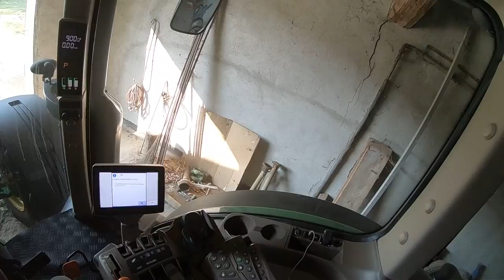Tractor Vlog EP 42 - JOHN DEERE 8R + POMPA ROVATTI IL RITORNO! | Irrigazione Soia 2020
SUPPORTA IL CANALE:
Se deciderai di farlo ti ringrazio! Ricorda che verrai ringraziato nella giusta maniera! ;)

-Benvenuti nel mio quarantaduesimo Tractor Vlog! Questo è un'altro episodio della prima ed unica serie di TractorVlog italiani. In questo Tractor Vlog andremo ad irrigare i punti del campo dove l'irrigatore Casella (Mostrato nel video precedente) non arriva. La pompa è rapportata per un trattore da più di 150 Cv che possedevo in azienda ma che ormai è stato venduto; non avendo più un trattore sulla fascia dei 150 Cv sono obbligato ad utilizzare il mio trattore di punta per l'utilizzo di questa pompa. A parte lo spiacevole inconveniente di dover bagnare un trattore del genere con acqua di fosso e piena di calcare, i vantaggi sono innumerevoli tra cui: la drastica riduzione dei consumi di gasolio rispetto al mio vecchio trattore da 150 Cv e la comodità che offre una cabina del genere in lavorazioni come questa. Come in ogni Tractor Vlog parleremo degli aspetti tecnici e dei dettagli dei macchinari e della lavorazione. Vi è piaciuto il video? Ne vorreste altri?

-Welcome to my 42nd Tractor Vlog! This is another episode of the first and only Italian TractorVlog series. In this Tractor Vlog we are going to irrigate the points of the field where the Casella sprinkler (shown in the previous video) does not arrive. The pump is related to a tractor of more than 150 HP that I owned in the company but which has now been sold; as I no longer have a tractor in the 150 hp range, I am obliged to use my top tractor to use this pump. Apart from the unfortunate inconvenience of having to wet such a tractor with ditch water and full of limestone, the advantages are innumerable including: the drastic reduction in diesel consumption compared to my old 150 HP tractor and the comfort offered by such a cab in processes like this. As in any Tractor Vlog, we will talk about the technical aspects and details of the machinery and processing. Did you like the video? Would you like more? Leave a like ... Scroll for more info ... And if you have further questions, write a comment!

◉JohnDeere 8260R:
 ▶ Engine [Motore]: JD PowerTech 260Cv 9,0L 6 Cylinders.
 ▶ Tractor Weight [Peso Trattore]: 140 qli.
 ▶ Fuel Tank [Serbatoio]: 700 Litres
 ▶ Work Hours [Ore di Lavoro]: 1650 h

◉Pompa Rovatti 1970:
 ▶ Pump Flow [Portata]: 3500 liters/min
 ▶ Jet Diameter [Boccaglio]: 40 mm (Brand: Ideal Pioggia)
 ▶ Jet Cover [Copertura Getto]: 70 M (In assenza di vento)